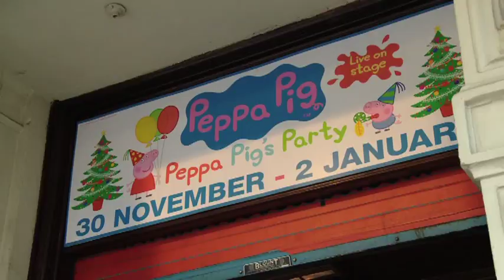Peppa Pig's Party - audience reviews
Criterion Theatre, London - Christmas 2010/2011